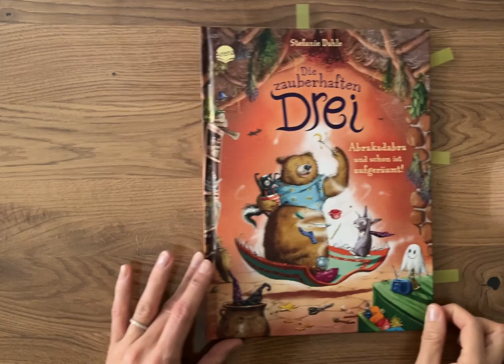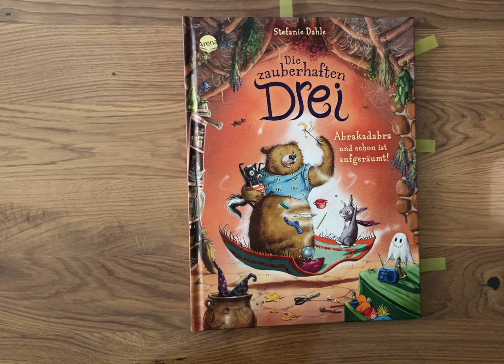Die zauberhaften Drei Kinderbuch/ Bilderbuch/ Buch/ Geschichte/ Freunde/ Aufräumen/Zauberei/Magie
Die zauberhaften Drei
Verlag: Arena
Seitenanzahl: 32 Seiten
Preis:  15 €
Altersempfehlung: ab 3 Jahre